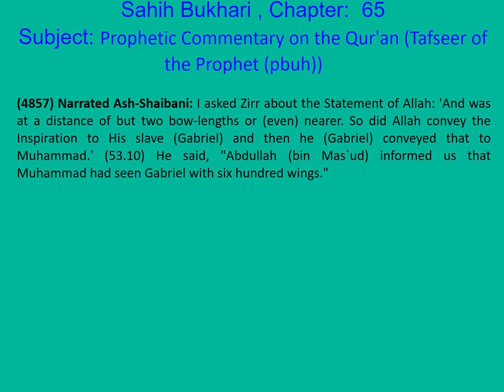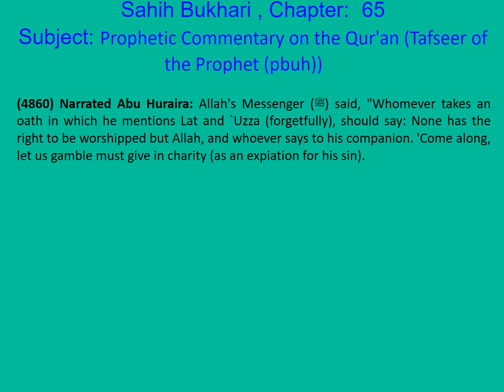0972 Bukhari English Ch 65 Prophetic Commentary on the Qur'an Part 77 of 100 Hadith 4856-4860